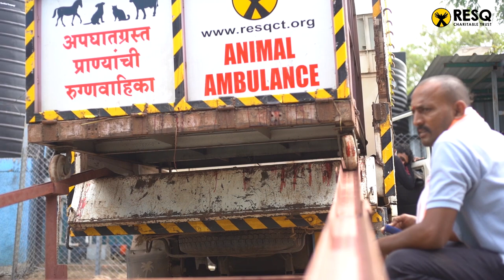Horse Rescue Pune| Animal Rescues, India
Our Sunday morning at RESQ began on a rather horrific note as we woke up to images of a Marwari horse sitting in a pool of her own blood on the highway. We were told that she jumped out of a moving truck in panic and severely injured herself. Instead of getting her any medical aid, her owner/transporter decided to abandon the scene. She was transported to the RESQ Centre in Pune via RESQ Lonavala team and @rupeshgarade where her treatment began without wasting another moment. She has been named Sophie. It absolutely broke our hearts to see this gentle soul thrashing around in agony. Sophie has had massive amounts of internal bleeding. We suspect that she may have sustained trauma to her hip and spine as well as there is not much movement or sensation in her hind legs. Our immediate prerogative was to administer pain relief and ensure that she was at ease. At this point we aren’t even sure if Sophie will survive, such is the extent of her injuries; but we owe it to her to try.

to help us help Sophie!